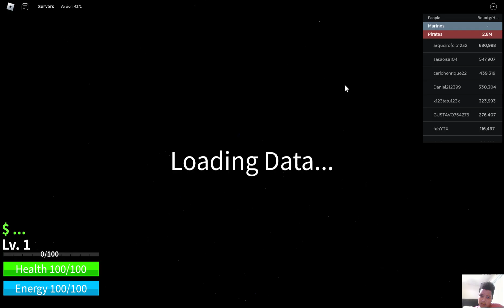HITTING 1 MILLION BOUNTY IN BLOX FRUITS!!!!! ( PT. 2/ FINALE!!)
Ok guys, if you heard some of the video, I said I would like to get my rubber fruit with all ability's. Therefore, if you get this video to 5 likes, I will do it
SO LIKE THIS VID UP!! AND SUB FOR MORE BLOX FRUITS CONTENT!